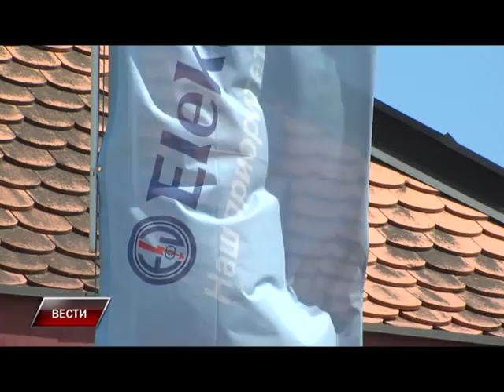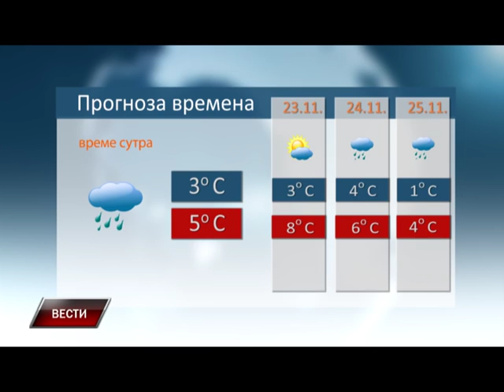Vesti 21 11 2015